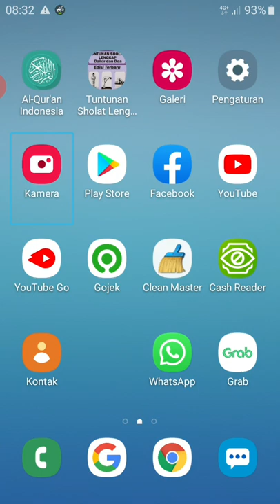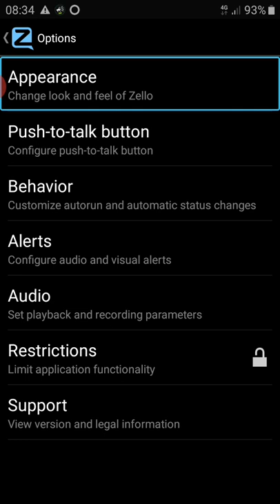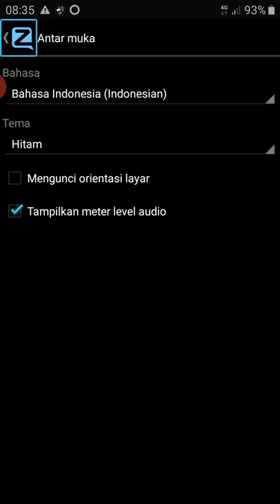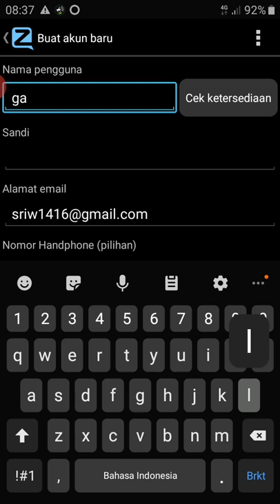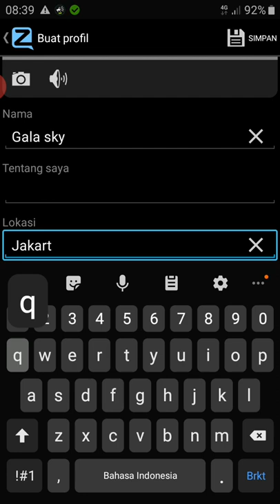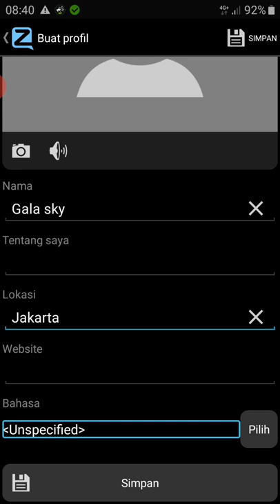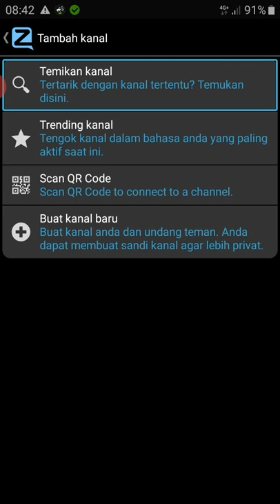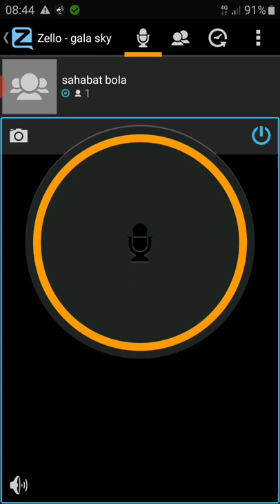cara mudah pasang zello editan di HP A ndroid terbaru, zello android accessible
inilah cara paling mudah memasang zello editan di HP ANDROID KITA,